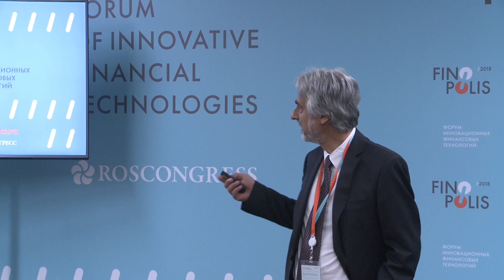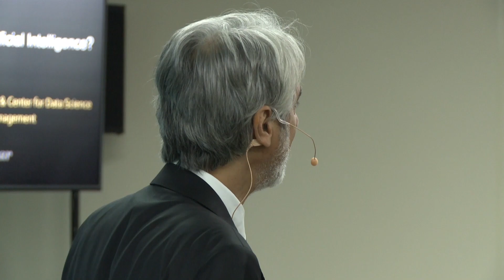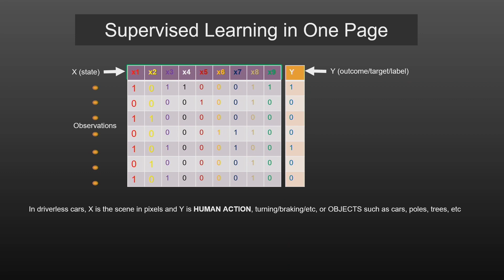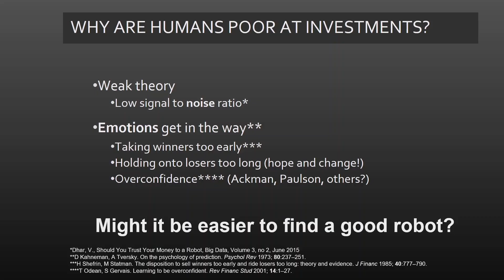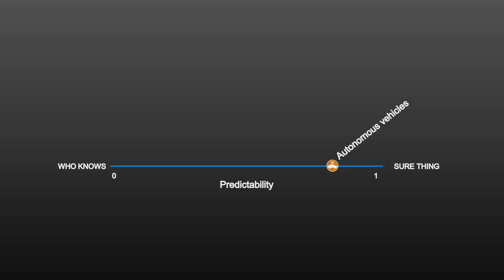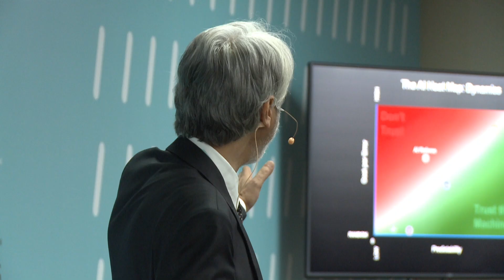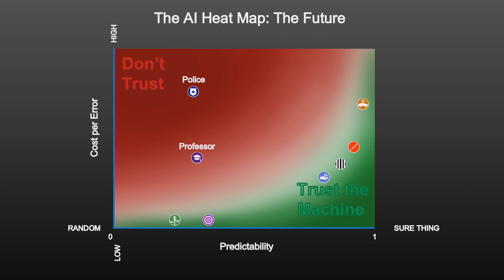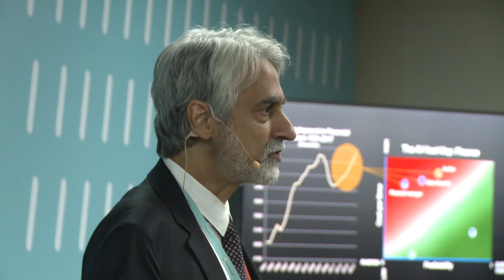Open lectures.Vasant Dhar.